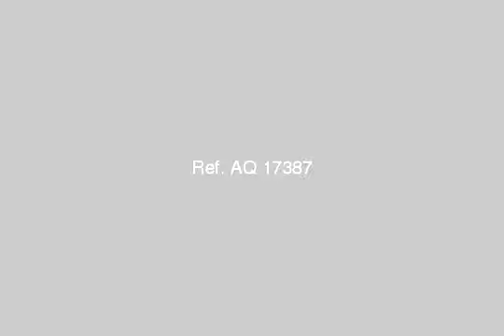شقة تمليك بمصر الجديدة مساحة 200 متر - mlseg.com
شقة تمليك بمصر الجديدة مساحة 200 متر الدور الرابع اسانسير3 مقفول + 2 مفتوح + 2 حمام + مطبخ نصف تشطيبمطلوب / مليون _ _    - 10 شارع شهاب الدين تقاطع محمد رفعت هليوبلس مصر الجديدة  - Egypt Real Estate |    Greater Cairo |    Heliopolis |     Apartment For Sale